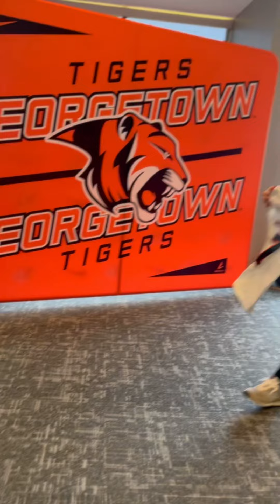Trey Dalton at Georgetown Prospect Camp 2024 BEARDOWN Central Hardin High School Football